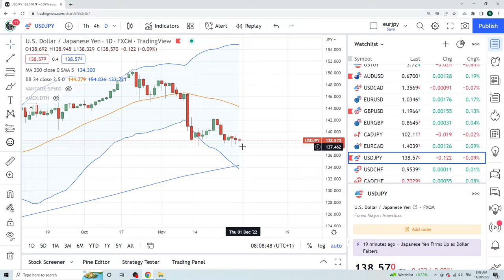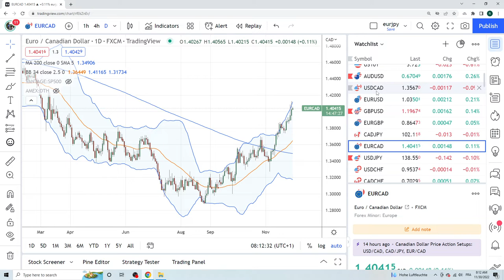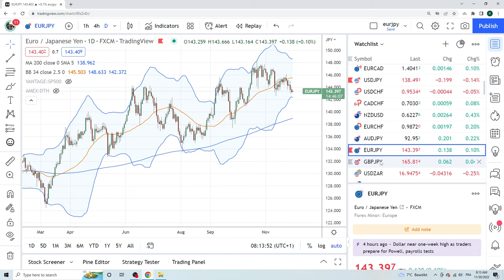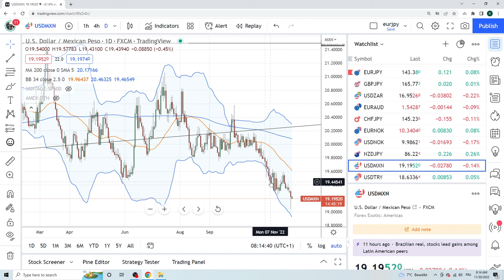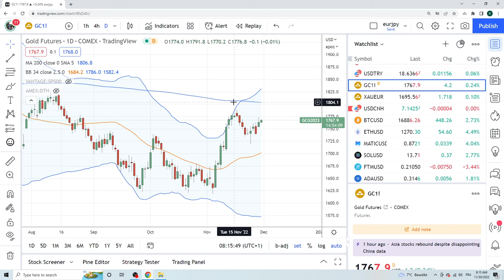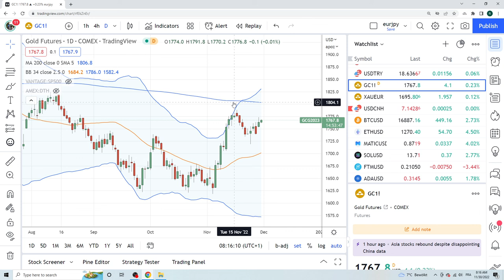FOREX & CRYPTO TRADING 30Nov an institutional view for individual traders from PrivateerFX